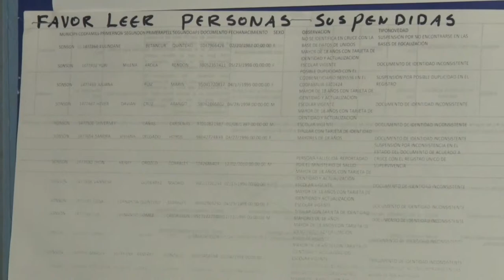115 PERSONAS SUSPENDIDAS DE MÁS FAMILIAS EN ACCIÓN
En el municipio de Sonsón se tienen una serie de novedades dentro del programa Más Familias en Acción.